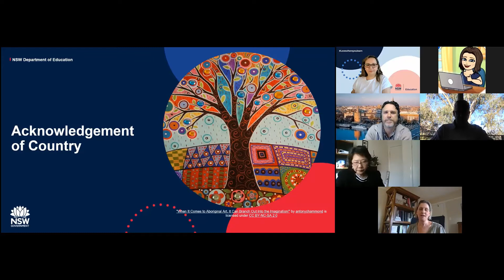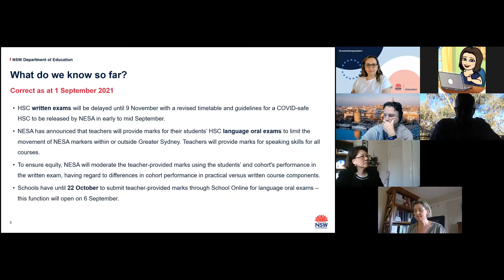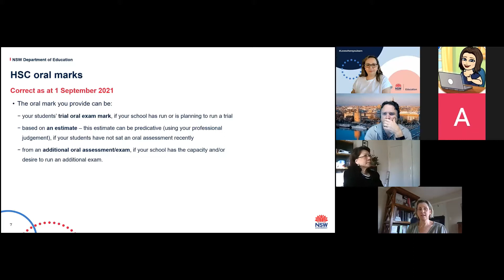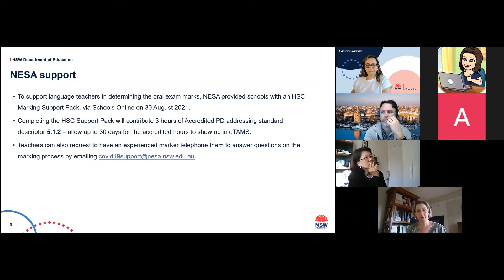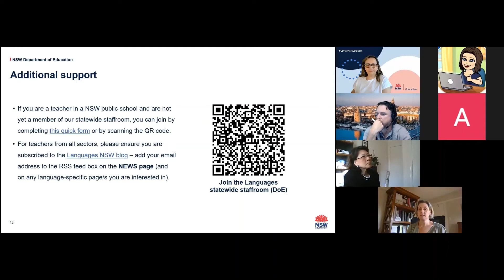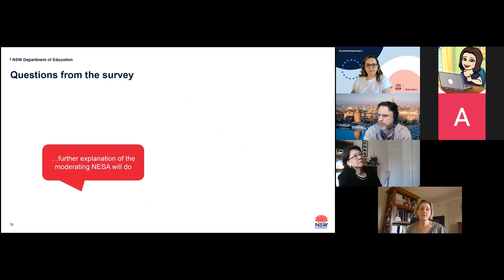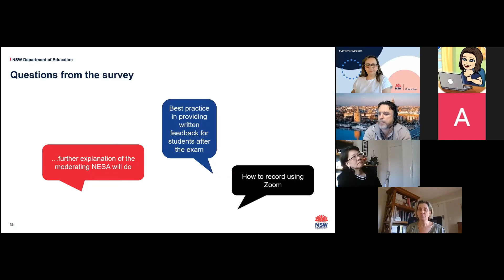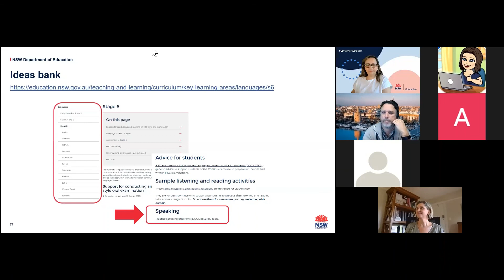2021 HSC orals DoE presentation - 1 September